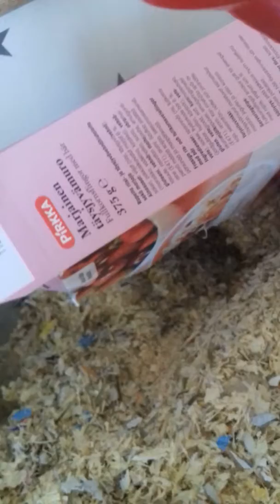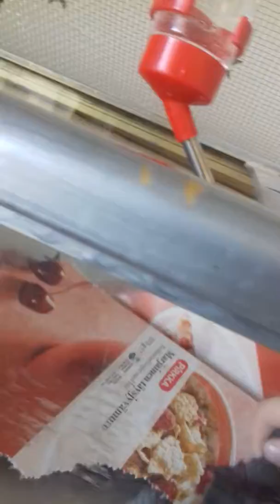Meidän kolme lemmikkiä